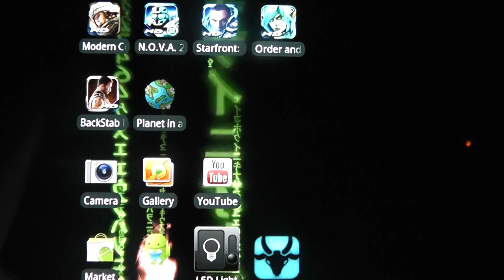Lets play Modern Combat 2 Episode 1: Not Such a Great Start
My next LP! Yay! Haha. Enjoy guys